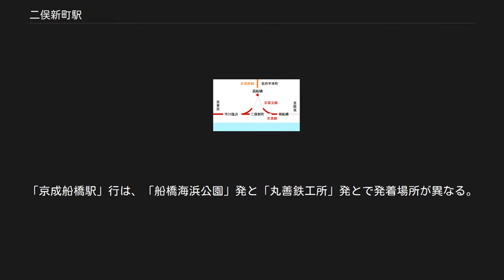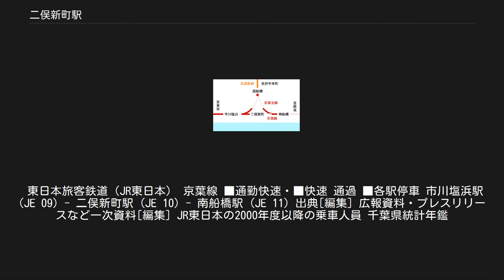二俣新町駅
二俣新町駅（ふたまたしんまちえき）は、千葉県市川市二俣新町にある東日本旅客鉄道（JR東日本）京葉線の駅である。
駅番号はJE 10。
 駅舎は市川市にあるが駅舎から50m程にある二俣川から先は船橋市との境がある。
 駅周辺のデルタ線（三角線） 島式ホーム1面2線を有する高架駅。
駅舎は高架下にある。
 JR東日本ステーションサービスが駅管理を受託している新浦安駅管理の業務委託駅。
国道357号側に自動券売機・自動改札機・自動精算機が設置されている。
 （出典：JR東日本:駅構内図） なお、列車運行上の番線は以下の通り。
 * 参考資料：「武蔵野線・京葉線　建設の経緯と線路配線」『鉄道ピクトリアル』第52巻8号（通巻第720号）2002年8月号 2018年（平成30年）度の1日平均乗車人員は4,807人である。
京葉線内では最も少ない数値である。
土地柄、工場や倉庫の勤務者の利用が目立つため、通勤時間帯以外の駅周辺は非常に閑散としている。
 京葉線の殆どの駅は毎年のように平均乗車人員が増えているが当駅は駅前や周辺地域の再開発がされないためかこのような傾向がない。
 開業後の1日平均乗車人員の推移は下記の通り。
 備考 駅は東京ディズニーリゾートとららぽーとTOKYO-BAYのほぼ中間に位置する。
かつて東京エアカーゴシティターミナルがあったことから東京税関東京航空貨物出張所が残るほか、現在も航空貨物フォワーダー各社の倉庫や物流センターが多い。
 二俣新町駅バス停に停車する京成トランジットバス二俣01系統 二俣新町駅入口 二俣新町駅前地下歩道を通り、西船橋方にあるロータリーより発車する。
駅の近くにロータリーを設置する土地がなかったため駅から600mほど離れている。
かつてバス停名は「二俣新町駅」となっていたが、駅からの距離は徒歩8分とかなり離れているため改称された。
本数は1時間に1本程度の運行である。
京成電鉄直営時代の1999年まで西船橋駅までの二俣線が存在していた。
 二俣新道 駅の東側にある国道357号二俣交差点より南下した路上より発着。
「京成船橋駅」行は、「船橋海浜公園」発と「丸善鉄工所」発とで発着場所が異なる。
 駅前に乗り場がある。
 東日本旅客鉄道（JR東日本） 京葉線 ■通勤快速・■快速 通過 ■各駅停車 市川塩浜駅 (JE 09) - 二俣新町駅 (JE 10) - 南船橋駅 (JE 11) 出典[編集] 広報資料・プレスリリースなど一次資料[編集] JR東日本の2000年度以降の乗車人員 千葉県統計年鑑